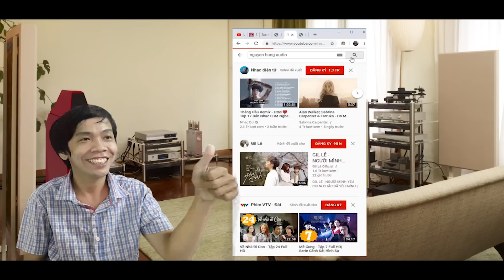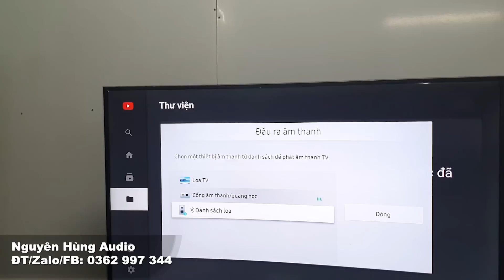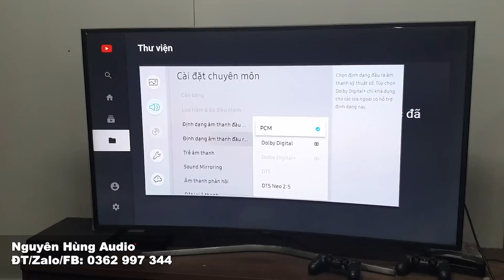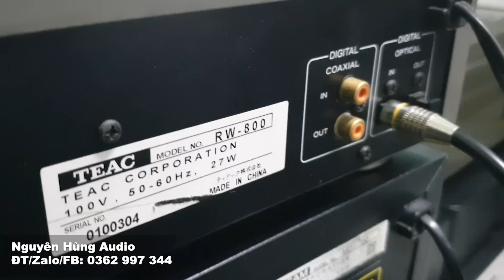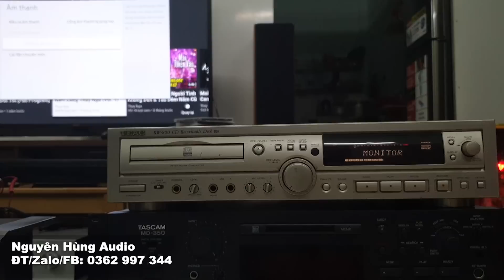rất nhiều bạn không biết điều này,hướng dẩn cài đặt cổng cáp quang(optical)cho tivi samsung